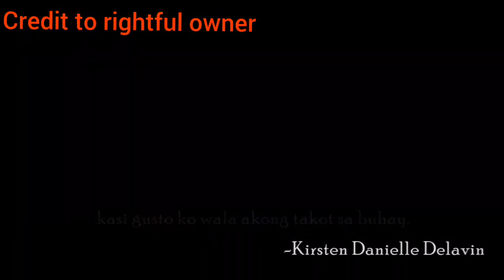DAHILAN NG PAG SALI NI KISSES DELAVIN SA MISS UNIVERSE PHILIPPINES 2021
1) This Video has no negative impact on the original works. I(t would actually be positive for them.)
2) This video is also for teaching purposes
3) It is positively transformative in nature.
4) I only used bits and pieces of videos to get the point across where necessary.

We make these videos to motivate people and inspire them for a better workout.
In correlation to fair right use, however given that it is open to interpretation, if any owners of the content clips would like us to remove the video, we have no problem with that and will do as fast as possible.

Hello Guys!

FAQ's
Age: 21
Height: 5'4
Video Editor: Youcut
Cp use: Samsung Galaxy A20's